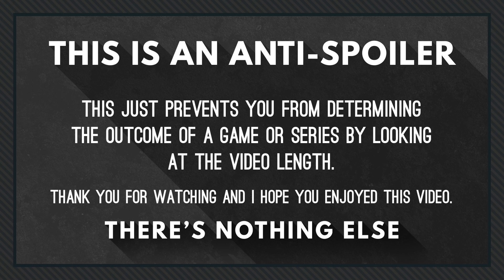[Zero Hour] Curious(Infantry) vs Fargo(Stealth)